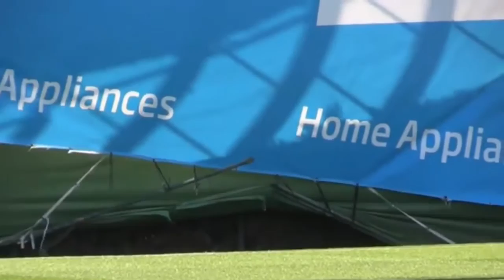Barcelona interrupts his training because the wind throws a fence !! - New 1018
Barcelona interrupts his training because the wind throws a fence !!
FC Barcelona interrupts their training because the wind throws a fence !!
The wind blew tremendously strong in the training of Barcelona before the duel of Copa del Rey. So much, that he ended up breaking a fence
Barcelona interrumpe su entreno porque el viento tira una valla!!
El FC Barcelona interrumpe su entreno porque el viento tira una valla!!
El viento sopló tremendamente fuerte en el entrenamiento del Barcelona previo al duelo de Copa del Rey. Tanto, que terminó rompiendo una valla
برشلونة يقطع القطار له لأن الرياح يأخذ السور !!
هبت الرياح قوية جدا في التدريب قبل مباراة برشلونة بطولة كوبا ديل ري. لدرجة أنه انتهى كسر سياج
Барселона прерывает свой поезд, потому что ветер берет забор !!
ФК Барселона прерывает свой поезд, потому что ветер берет забор !!
Ветер дул чрезвычайно сильны в тренировке перед матчем в Барселоне Копа дель Рей. Настолько, что в конечном итоге преодолев забор
บาร์เซโลนาขัดจังหวะรถไฟของเขาเพราะลมจะใช้เวลารั้ว !!
บาร์เซโลน่าขัดจังหวะรถไฟของเขาเพราะลมจะใช้เวลารั้ว !!
ลมพัดที่แข็งแกร่งอย่างมากในการฝึกอบรมก่อนการแข่งขันบาร์เซโลนาโคปาเดลเรย์ มากเพื่อให้จบลงด้วยการทำลายรั้ว
Barcelona ngắt tàu của ông vì gió sẽ đưa các hàng rào !!
FC Barcelona ngắt tàu của ông vì gió sẽ đưa các hàng rào !!
Gió thổi rất mạnh trong đào tạo trước khi trận đấu Barcelona Copa del Rey. Vì vậy, nhiều như vậy mà kết thúc lên phá vỡ hàng rào
Barcelona menyela keretanya karena angin membawa pagar !!
FC Barcelona menyela keretanya karena angin membawa pagar !!
Angin bertiup sangat kuat dalam pelatihan sebelum pertandingan Barcelona Copa del Rey. Begitu banyak sehingga akhirnya melanggar pagar